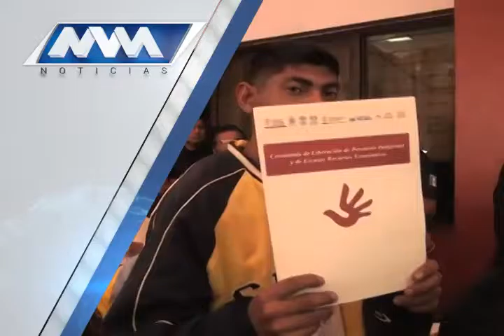Las noticias de la noche.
Lo que encontrarás hoy en el Noticiero de la Noche con Delfino Antonio Vásquez por el canal 152 de izzi telecom.